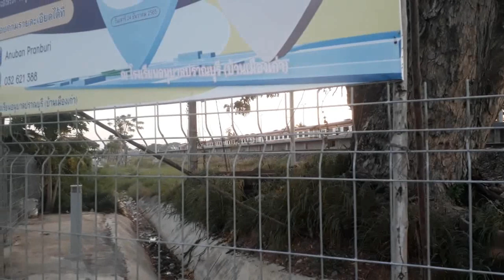Southern Night Train. 6-1-2024 รถไฟกลางคืน เส้นทางสายใต้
สถานีรถไฟปราณบุรี

ขบวน 171
ขบวน 37/45
ขบวน 31 เกือบถ่ายไม่ทัน
ขบวน 169 ผ่านสะพานดำแม่น้ำปราณบุรี

ขบวน 84
ขบวน 172
ขบวน 32 ไม่ทันถ่ายแต่ง่วงแล้วหลับ
ขบวน 38/46
ขบวน 252 ขึ้นรถช่วงเช้า